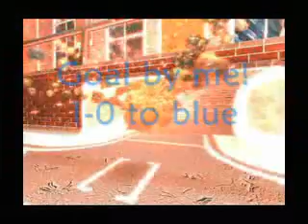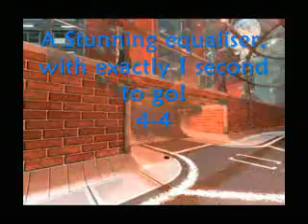Amazing comeback in SARPBC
Me and Thunder-Alien playing a ranked match against the Red team, and lots of unexpected things happened. Watch to find out what happened!